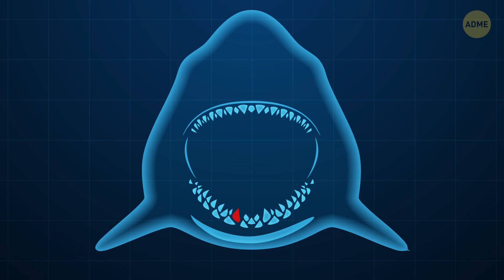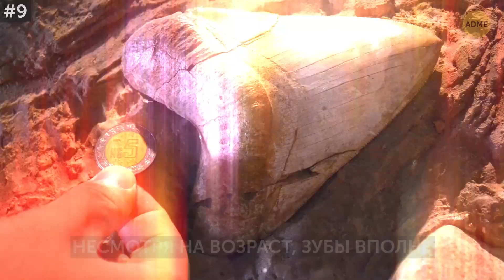Существа, из-за которых исчезли мегалодоны, все еще населяют океаны!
Вам нравится отдыхать на море или океане? Яркое солнце, манящая и завораживающая синева воды! Лежа на шезлонге и потягивая какой-нибудь освежающий напиток, на ум нередко приходят мысли о разных удивительных существах, которые населяют подводный мир! Некоторые из них могут быть очень даже страшными, например, большие и зубастые акулы! А уж как было бы некомфортно, если б там еще и сновали голодные мегалодоны!

Кстати, несмотря на то, что некоторые их особи вырастали до 18 метров, у них было множество не менее страшных соперников, каждый из которых мог бы запросто побороться за звание самого жуткого океанского монстра! Давайте же познакомимся с ними со всеми!